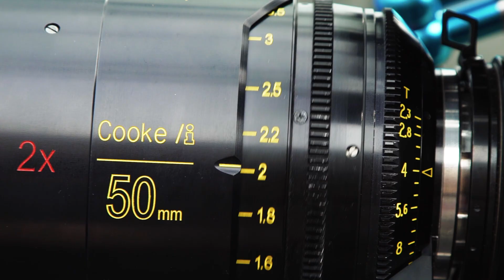BACKSTAGE: Диана Арбенина и Ночные Снайперы - Инстаграм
Съемка и монтаж бекстейджа - Константин Кочубей, instagram: @kochubey